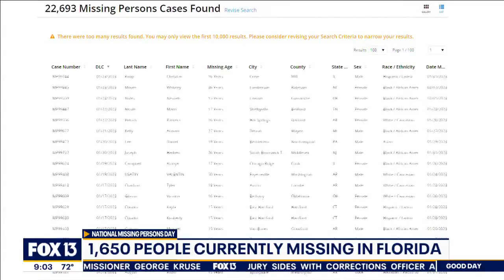'Florida cold cases get boost on National Missing Persons Day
Hundreds of thousands of people go missing each year and many are from Florida.